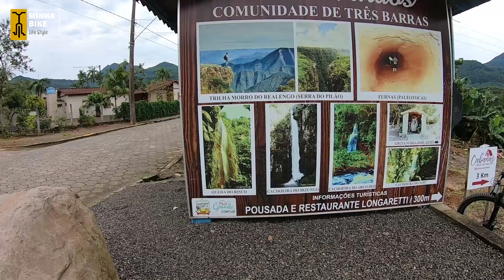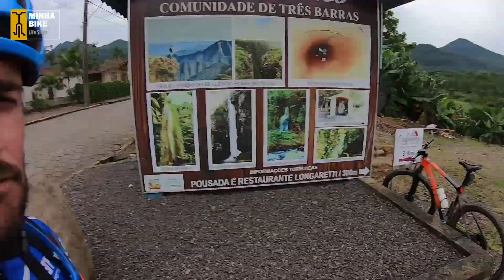ENFRENTANDO RIO FORTE | PEDAL DE MOUNTAIN BIKE NA TOCA DO TATÚ - Minha Bike Life Style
Confira como mais uma super aventura de mountain bike na na Região de Morro Grande - SC, atravessamos um rio com fortes correntezas de com a bike nas costas até chegar em uma caverna chamada Toca do Tatú.

Aqui no canal Minha Bike Life Style temos o grande objetivo de inspirar você a ser cada vez mais alguém melhor, através da divulgação desse esporte que tem mudado a vida de muitas pessoas queremos te convidar a fazer essa experiência.
Se você assim como nós já é um apaixonado (a) pela BICICLETA, ou então chegou por aqui agora, saiba que você está no lugar certo.
Tudo sobre ciclismo, eventos, provas, passeios em nossa região, dicas e muito mais.